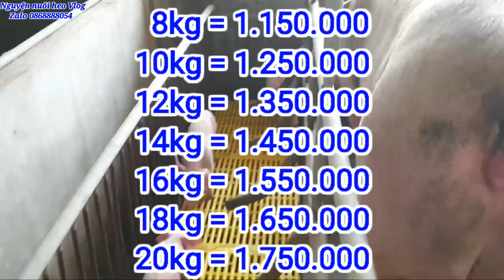Báo giá heo con tháng 5/2023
Báo giá cho các bạn tham khảo giá theo khu vực địa phương